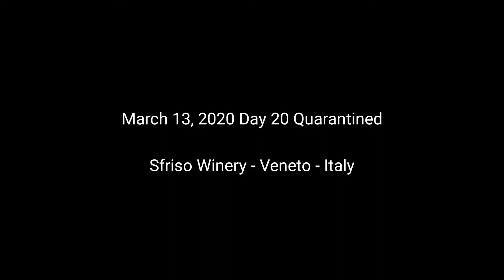Friday, March 13th! 20 Days in Quarantine!